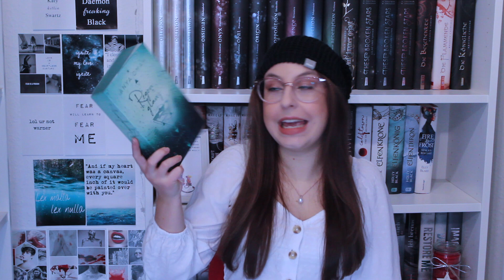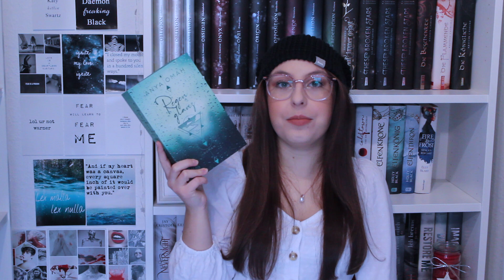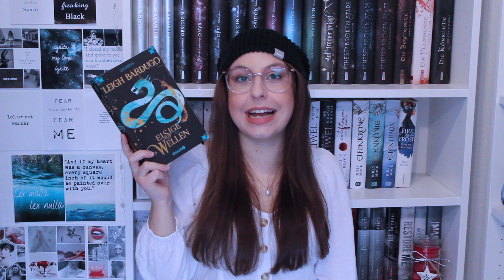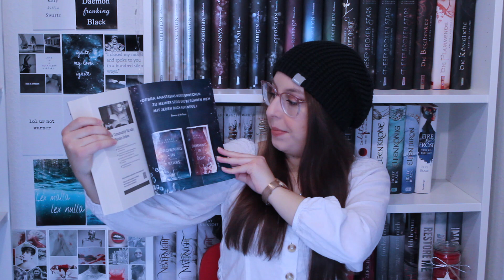📚 NEUERSCHEINUNGEN & WANT TO READ 2022 📚 - welche Bücher will ich in diesem Jahr lesen? 👀🤫 II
das neue Jahr hat begonnen und ich zeige Euch heute, welche Bücher ich 2022 lesen möchte. Das sind aber nicht nur ausschließlich Bücher, die sich auf meinem SuB befinden, sondern auch Neuerscheinungen, die in diesem Jahr noch rauskommen werden. 🤗

Erwähnte Bücher:

- Die Tiermagierin-Schattentanz*

- Dark Elements-Funkelnde Gnade*

- Wie der König von Elfenheim lernte Geschichten zu hasse**

- Eisige Wellen**

- Der Name des Windes*

- Ash Princess**

- Drowning in Stars**

- Tochter der Götter-Eismagie**

- Was ich dir bedeute**

- The Beautiful*

- Die Sechs Kraniche*

- Für immer ein Teil von Dir*

- Elias&Laia-Das Leuchten hinter dem Sturm*

- The Secret Book Club-Ein Liebesroman ist nicht genug*

- Crescent City-Wenn ein Stern erstrahlt*

- Boston Belles-Monster*

- Dark Rise*

- Flesh and Fire*

- Über die dunkelste See*

Mit ** gekennzeichnete Bücher wurden mir vom Verlag als Lese-und Rezensionsexemplare zugeschickt. An dieser Stelle ein herzliches Dankeschön dafür!